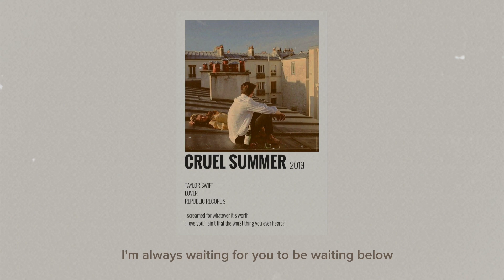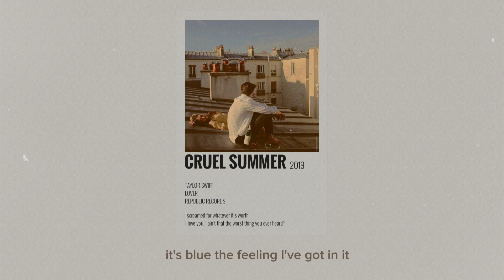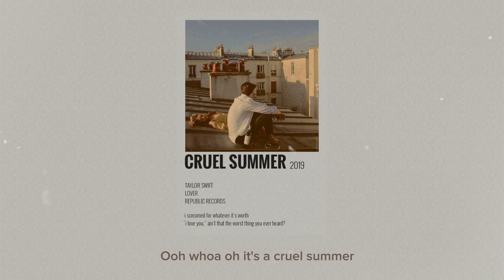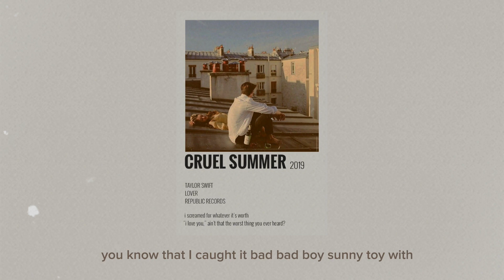2_Cruel Summer | Taylor Swift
💕 Taylor Swift Eras tour full set list 💕
"Miss Americana & the Heartbreak Prince"
"Cruel Summer"
"The Man"
"You Need to Calm Down"
"Lover"
"The Archer"
"Fearless"
"You Belong With Me"
"Love Story"
" 'Tis the Damn Season"
"Willow"
"Marjorie"
"Champagne Problems"
"Tolerate It"
"Ready For It?"
"Delicate"
"Enchanted"
"22"
"All Too Well (10 Minute Version)"
"Invisible String"
"Betty"
"The Last Great American Dynasty"
"August"
"Illicit Affairs"
"My Tears Ricochet"
"Cardigan"
"Style"
"Blank Space"
"Shake it Off"
"Wildest Dreams"
"Bad Blood"
"Mirrorball"
"Tim McGraw"
"Lavender Haze"
"Anti-Hero"

Flow with symphony is a non-profit channel to promote music, if you are an artist or producer who believes videos are copyrighted, please do not take down it.
"Midnight Rain"
"Vigilante S---"
"Bejeweled"
"Mastermind"
"Karma"

2_Cruelsummer lyrics 💓

With you
With you
With you
And I cried like a baby coming home from the bar (h)